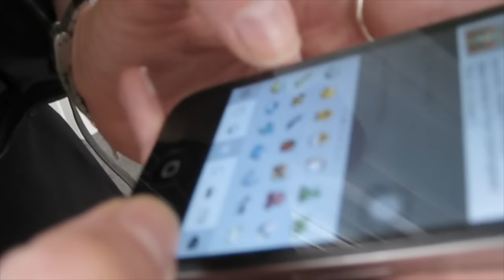VLOG 5 | An Updatey One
HIYA!
Sorry it's been a while. Life is crazy and wonderful with odd slice of cancer thrown in.
So why don't you come to festifeel and we can have a boogie together yeah? SWEET.